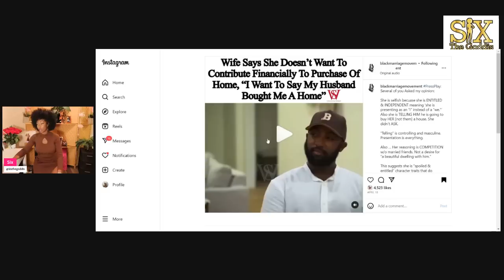I’m SHOOK 🥴 She Really Looked Dead in Her HUSBAND’S Face And Said That 🤦🏾‍♀️ | He Got GOT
This was SO CRINGE. Modern wives continue to scare men out of marriage.

Your thoughts?

🖤Get my book: The black Woman's Ultimate Guide to Reclaiming Femininity: sixthegoddis.com